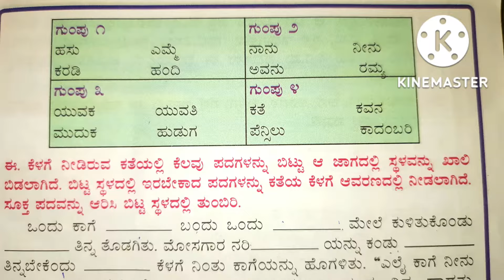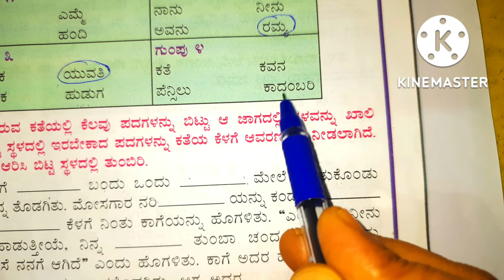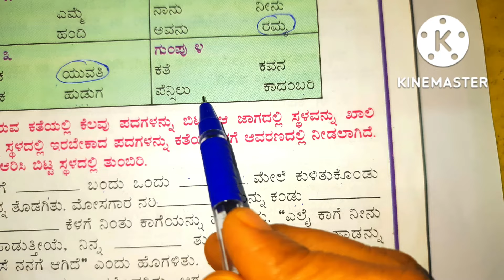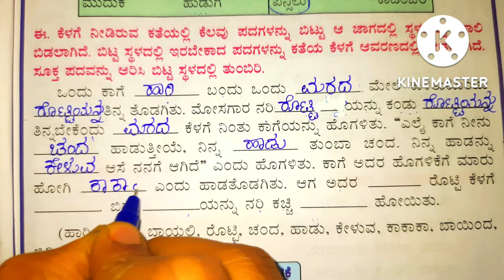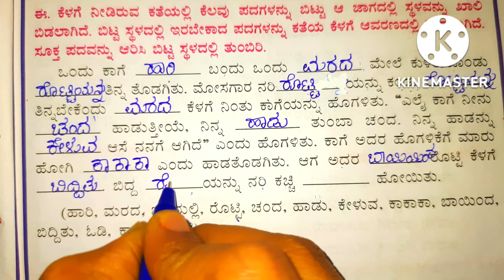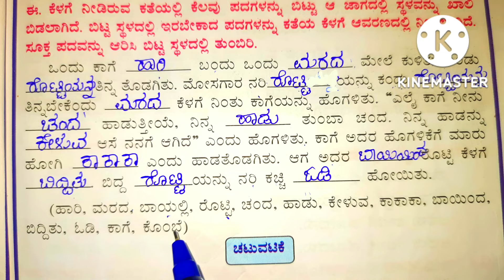ಪುಟ್ಟಜ್ಜಿ ಪುಟ್ಟಜ್ಜಿ ಕಥೆ ಹೇಳು ಗದ್ಯದ ಪ್ರಶ್ನೋತ್ತರಗಳು question answers of puttajji puttajji Kate helu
ಪುಟ್ಟಜ್ಜಿ ಪುಟ್ಟಜ್ಜಿ ಕಥೆ ಹೇಳು ಗದ್ಯ